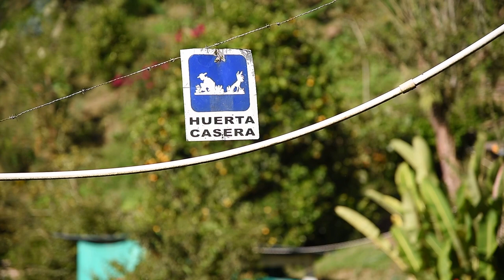Experiencia significativa 01: Huertas comunitarias- Pitalito